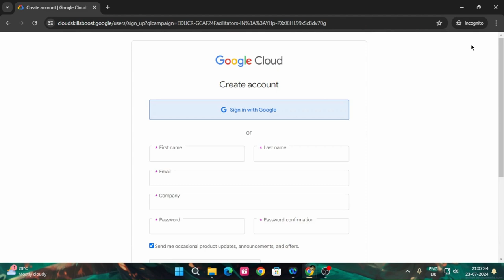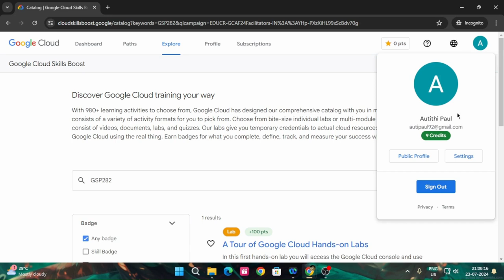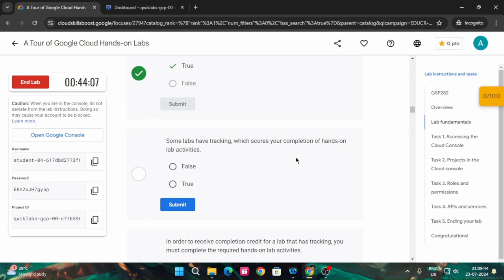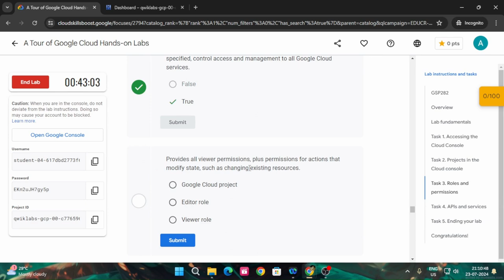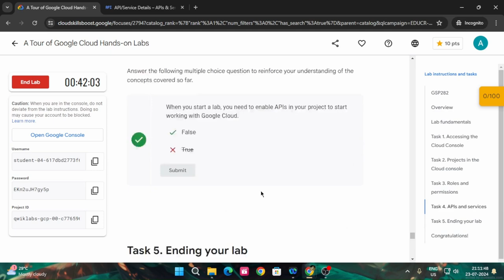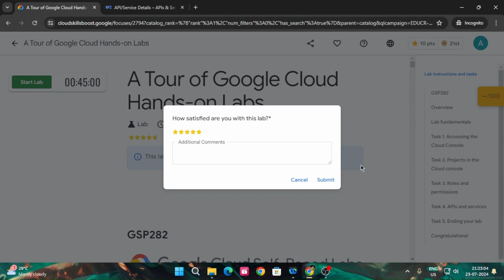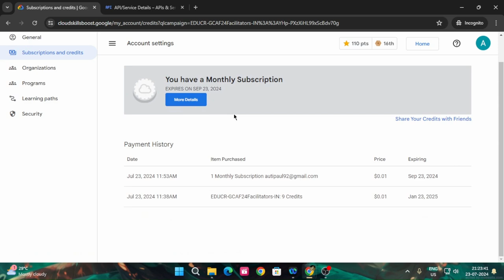Steps to Get Your Arcade Facilitator Monthly Subscription| Google Cloud Arcade Facilitator